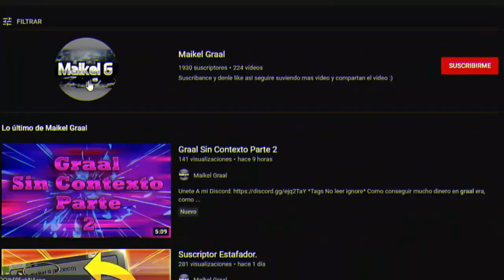Graal Era| Review New Vip October 2021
*Tags No leer  ignore*

Como conseguir mucho dinero en graal online era, como ser rico en graal, graalonline era, graalonline classic, graalonline  zone, como ser rico en graal, dinero gratis graal era , free money,
Money Free graalonline  era, Gralats Gratis PowPK Imperium  LightOut WorldStar NBK Navi Stracci Mexico  , Gralats free, Hot to get Gralats fast, dinero graal,

graal era image uploadgraal era itemsgraal era insta graal era ifile graal era ifile dhead s graalera ifile bodies graal era ifiled male heads graal era mi files graal era item prices graal era job guide graal era jobs graal era joker head graal era japanese body graal era jailed for no reason graal era jacket bodygraal era jailed graal era jail timegraal Jaime HD era jump ropegraal era jenigraal era kenshi katanagraal era kawaii headsgraal era kaneki headgraal era
graal era kawaii bodiesgraal era ksg shotgungraal era kaneki bodygraal era katana codesgraal era killa graal era kuroneko graal era logingraal era lyra gfxgraal era lean code  graal era lights..